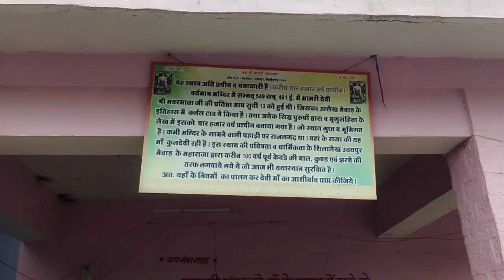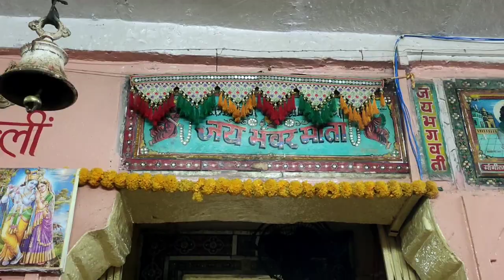भंवर माता का मंदिर | Bhanwar mata chhoti sadri | Marudhara journey